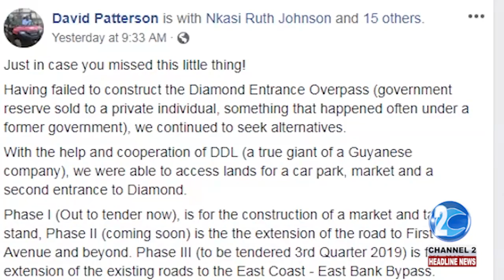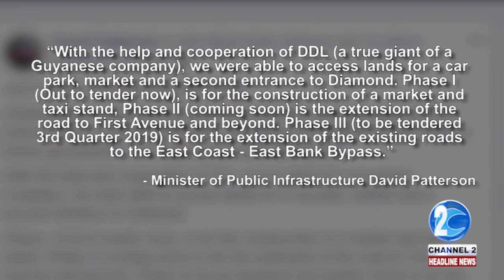GOV’T TO CONSTRUCT SECOND DIAMOND ENTRANCE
A COMMUTE TO GEORGETOWN WILL BE A BIT EASIER FOR RESIDENTS OF DIAMOND HOUSING SCHEME ON THE EAST BANK DEMERARA IN THE COMING MONTHS. GEORGE GONSALVES TELLS US MORE ABOUT THIS DEVELOPMENT IN THIS REPORT…